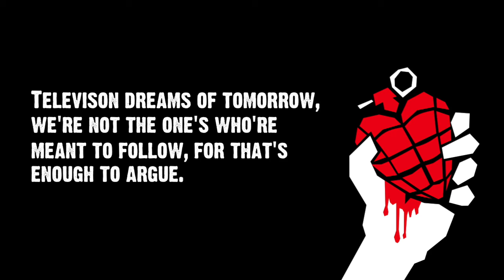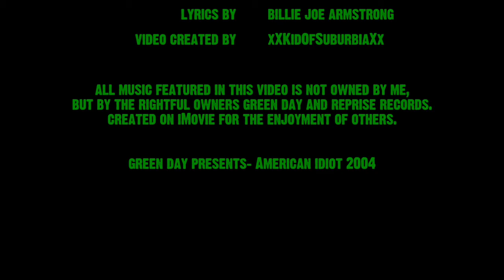American Idiot- Green Day [Lyrics]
The music is owned by Green Day and Reprise Records, CA. This video was created on iMovie by xXKidOfSuburbiaXx for the enjoyment of others. This video is not used to make money off the song. If you have any suggestions for lyric videos, please comment and I will do my best to have it up for you.